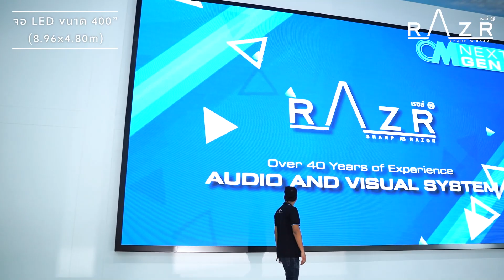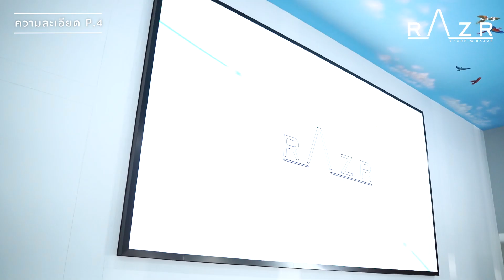[SITE Ref. : UIRx P4] ณ อาคารเอราวัณ องค์การบริหารส่วนตำบลบ้านช้าง อำเภออุทัย จังหวัดพระนครศรีอยุธยา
จอ Led ขนาด 400 นิ้ว!
จัดให้แบบใหญ่ๆ เรียบหรูดูดี เอาอยู่ด้วย
รุ่นนี้เป็นแบบ Indoor Led Display รุ่น UIRx-Series มีความละเอียดอยู่ที่ P.4

📌ติดตั้งอยู่ที่ อาคารเอราวัณ องค์การบริหารส่วนตำบลบ้านช้าง อำเภออุทัย จังหวัดพระนครศรีอยุธยา

📣 Razr Solution !! ครบ จบ ด้วยแบรนด์ Razr
ไม่ต้องรอสินค้า เพราะเรามีสต็อคสินค้าพร้อมให้บริการ และเข้าติดตั้งให้ถึงที่ อีกทั้งยังมีบริการหลังการขาย พร้อมให้คำแนะนำตลอดการใช้งาน